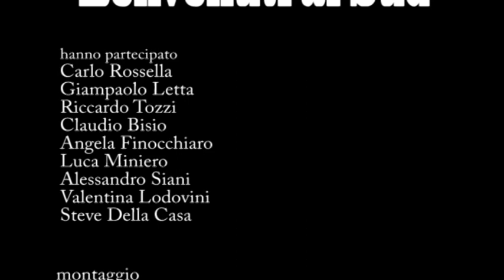BENVENUTI AL SUD di Luca Miniero - conferenza stampa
Conferenza stampa del film "Benvenuti al Sud" di Luca Miniero.
Cast artistico: Claudio Bisio, Alessandro Siani, Angela Finocchiaro, Valentina Lodovini, Nando Paone, Giacomo Rizzo, Teco Celio, Fulvio Falzarano, Nunzia Schiano, Alessandro Vighi, Francesco Albanese, Salvatore Misticone, Riccardo Zinna, Naike Rivelli.
Roma, Cinema Fiamma, 27 settembre 2010.